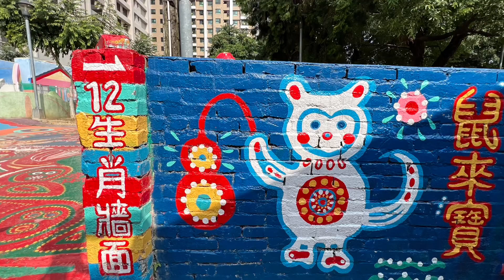「牆」Wall#55，那一道塗畫上十二生肖的牆，在台灣台中市的彩虹眷村，大蔚阿昌（David Liao）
那充滿了童趣的十二生肖，塗鴉也可以塗抹的可愛且趣味些。

拍攝地點：台灣台中市彩虹眷村。